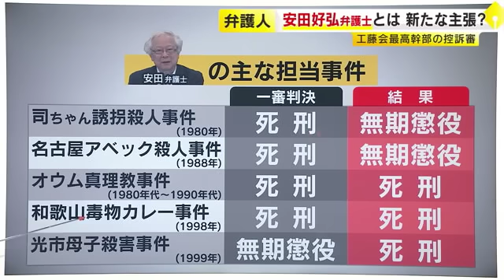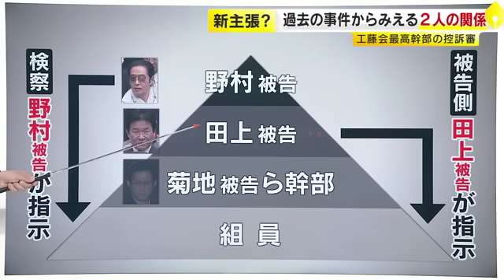工藤会トップ死刑判決から２年 控訴審初公判へ 福岡県警OBが語るナンバー２田上被告とは ／ （2023/09/12 OA）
その際立った凶悪性から全国で唯一『特定危険指定暴力団』に指定されている五代目工藤会。２０２１年、福岡地裁は工藤会トップに「死刑」、ナンバー２に「無期懲役」の判決を言い渡しました。それから２年、２０２３年９月１３日から２人の控訴審が福岡高裁ではじまります。これまでの裁判、控訴審で被告側に付く新しい弁護士、ナンバー２の田上被告とは？VTRにまとめました。